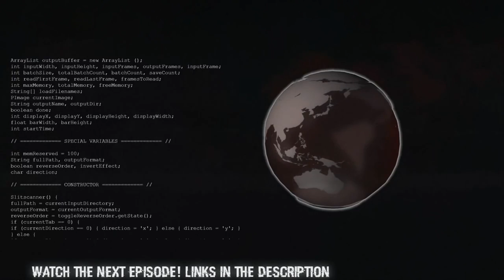Stonehearth Alpha [18] | Part 3 | Storage Solutions! | Stonehearth Ascendancy Gameplay